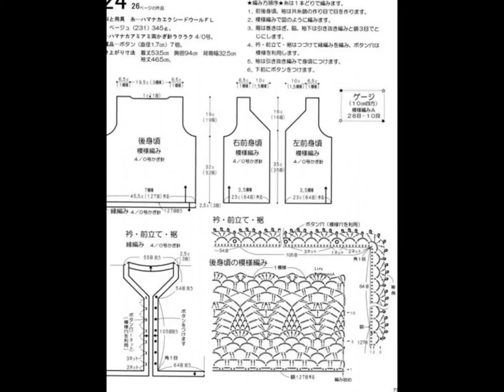crochet cardigan| free |crochet patterns|431